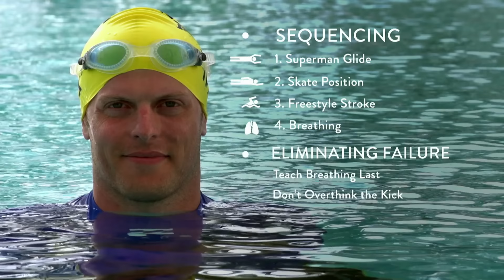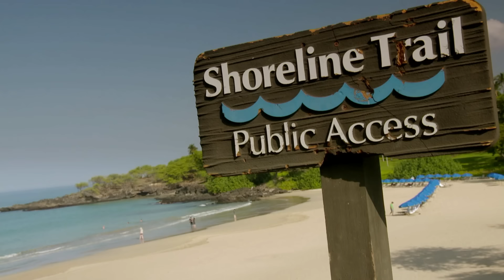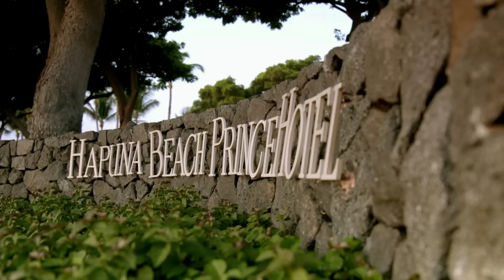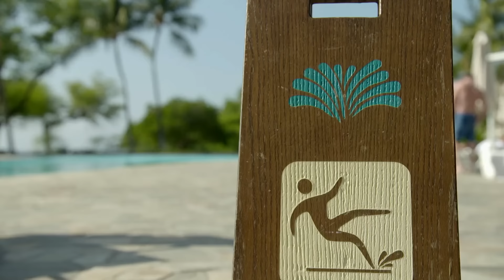I Helped A 28-Year-Old Face Her Fear Of Open Water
Terry Laughlin passed away from cancer complications on October 20, 2017, just two weeks after I recorded an interview with him for my podcast.

Terry was the founder of Total Immersion Swimming and co-author of Total Immersion: The Revolutionary Way To Swim Better, Faster, and Easier. He had a profound impact on me—teaching me to overcome a lifelong fear of water and swimming. But more than that, he’s been an inspiration for the way I’ve done anything since.

Terry coached three college and two USA Swimming club teams from 1973 to 1988, improving each team dramatically. In that time, he developed 24 national champions at all strokes and distances—the first national champions produced by four different teams.

In 1989, Terry founded Total Immersion Swimming and turned his focus from working with young, accomplished swimmers to adults with little experience or skill (like me). But it’s not just about swimming; Terry’s elegant method of deconstruction and logical progression is the epitome of what I strive to do when I’m talking about learning any skill—from investing to learning languages.

It’s with a heavy heart but much gratitude that I was able to interview Terry before he passed.

Please enjoy, savor, and digest what Terry had to impart. You can find my interview with Terry

This is episode #10 my TV show, The Tim Ferriss Experiment! The show is like MythBusters meets Jason Bourne. In every episode, I partner with the world’s best and most unorthodox teachers (e.g., Laird Hamilton, Marcelo Garcia, Stewart Copeland), who train me for a final gauntlet. Shocking breakthroughs, injuries, epiphanies, and disasters are all part of the journey. Along the way, I show you how to replicate results in an attempt to prove that “you don’t need to be superhuman to get superhuman results… you just need a better toolkit.”

I’ll be releasing all episodes of my TV show, The Tim Ferriss Experiment, on YouTube— for free. It was a maze to secure the rights, but now it’s done.